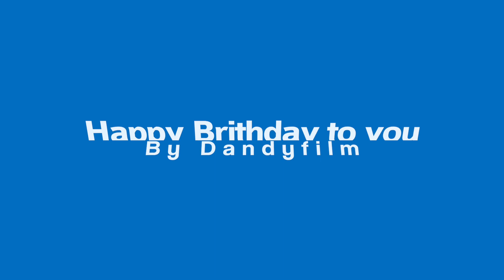노바아이스타 박민서 돌잔치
의정부 노바아이스타 박민서 돌잔치
Dandyfilm